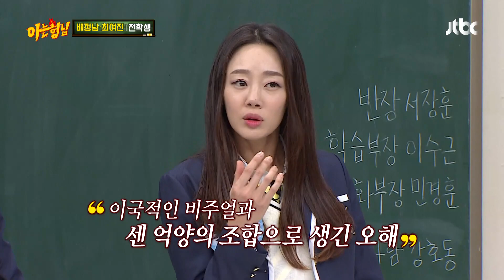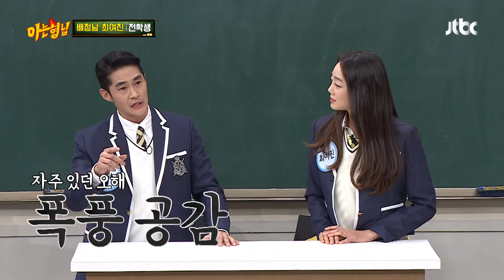외국 사람으로 오해받은 ☆토종 한국인★ 배정남(Bae Jung Nam) 아는 형님(Knowing bros) 214회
데뷔 당시 장발의 외국인 스타일이었던 배정남
이국적인 비주얼과 센 사투리 억양의 조합으로
외국 사람으로 오해받았다고ㅠ_ㅠ